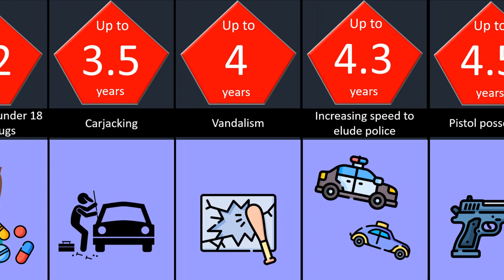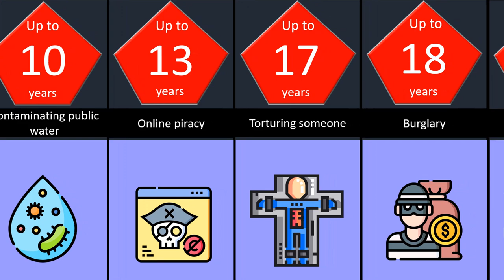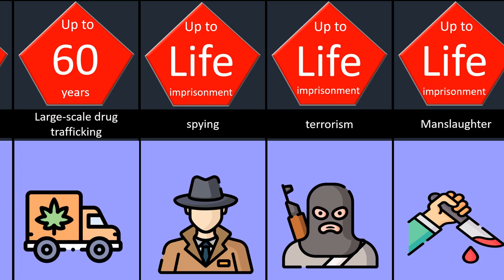Jail Terms for every crime